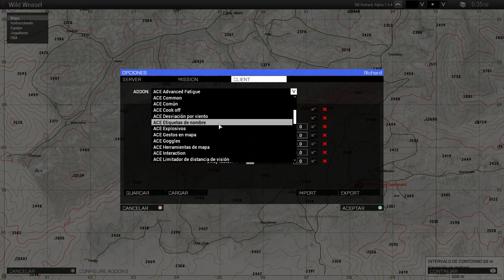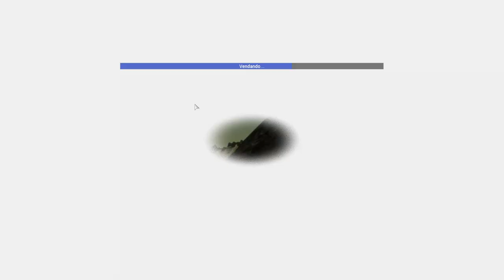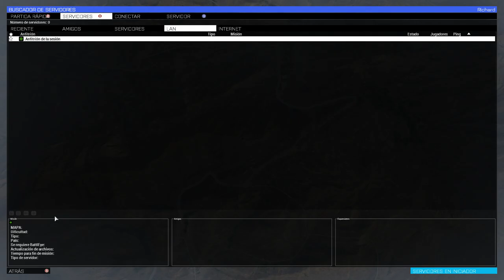WILD WEASEL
Situación

Provincia de Logar, Afganistán. 30 de Junio de 1988.

En abril de 1978 el gobierno centrista de Afganistán fue derrocado por los militares de izquierda liderados por Nur Mohammad Taraki. Posteriormente el poder fue compartido por los dos grupos políticos marxistas-leninistas, el Partido Popular (Khalq) y el Partido Democrático del Pueblo de Afganistán. En julio del 1979, el presidente estadounidense Jimmy Carter firmó la primera orden ejecutiva para el financiamiento encubierto a los opositores al régimen pro-soviético. Por ello, el Gobierno Afgano, después de haber conseguido firmar un tratado mutuo de seguridad que les permitió hacer un llamamiento de auxilio a las fuerzas soviéticas, solicitó la introducción de tropas de combate en Afganistán en la primavera de 1980.

Fuerza Hostil

Se espera una fuerte oposición de bandidos locales llamados Muyahidines, su modus operandi suele ser emboscar convoyes en las carreteras que discurren hacia la ciudad y huir a las numerosas cuevas naturales que tiene la región.
Los camaradas del KGB nos han informado sobre la entrega clandestina de misiles Stinger y Milan por parte de la CIA para diezmar a nuestras fuerzas aéreas y acorazadas.

Misión

◊ Buscar y destruir SAM: Buscar y destruir emplazamientos SAM y AAA en la cordillera del Paso de Darbang.

◊ Encontrar campamento enemigo: Según los prisioneros capturados recientemente se esconde un campamento enemigo en las montañas, el cual debe ser neutralizado tan pronto como sea posible.